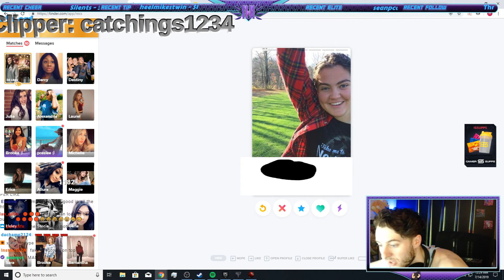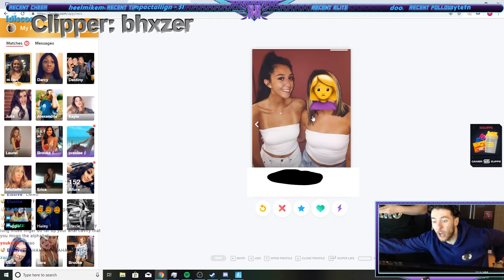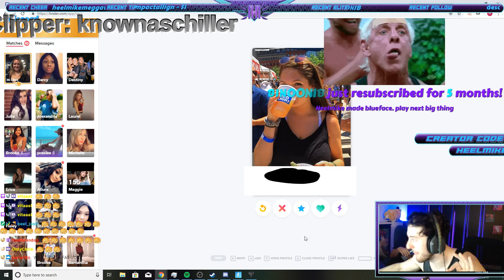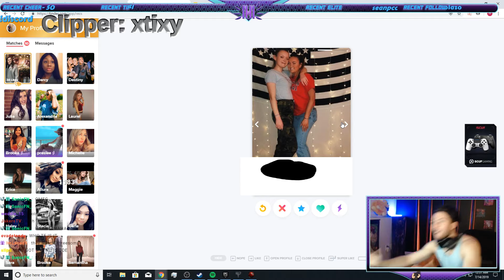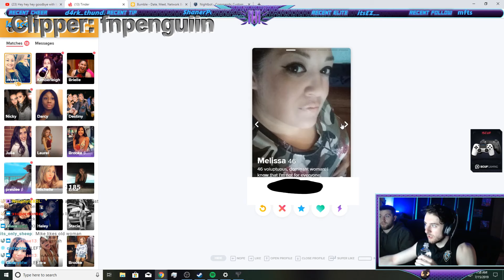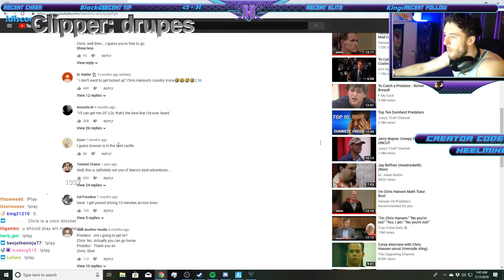Heelmike Top Clips Of The Week #3!! (July 10-July 16th) FUNNIEST MOMENTS!!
HEELMIKE PLAYS WITH TFUE/SWAY/CLIX!

Hi! I hope you enjoy this video. If you did enjoy, please do a favor and like this video above which will really

 .. Out.

fortnite funny guy,
fortnite funny game,